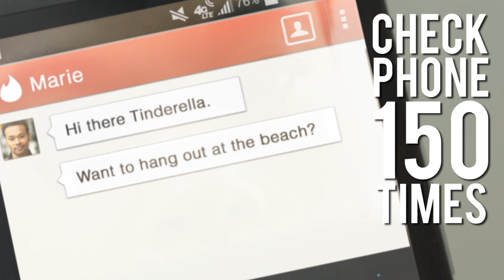Are You the Most Average Person in America? | Data Attack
Do you get 8.7 hours of sleep every night? Spend a daily total of 30 minutes in the bathroom? Use Facebook for 40 minutes (and Tinder for 77 minutes) each day? If so, you just might be the most average person in the U.S.